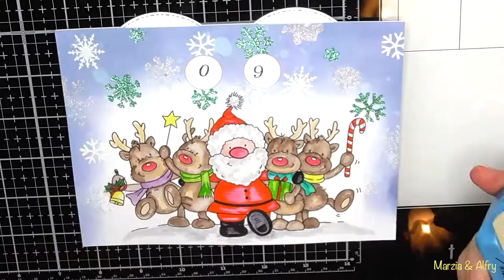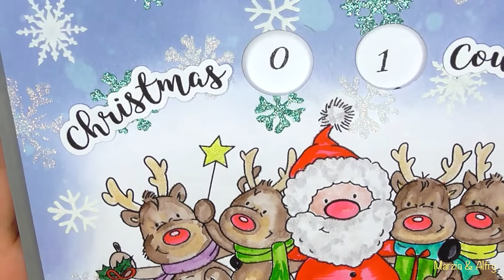CHRISTMAS CARDS SERIES 2018 #1 | CHRISTMAS COUNTDOWN CARD